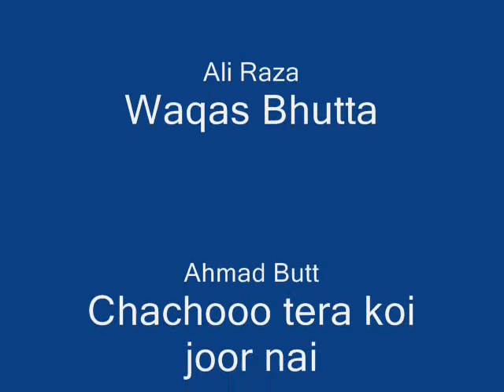wazirabadiiii rockstar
dE$!(*_*)b0yZ

Creat Aadeez Atif